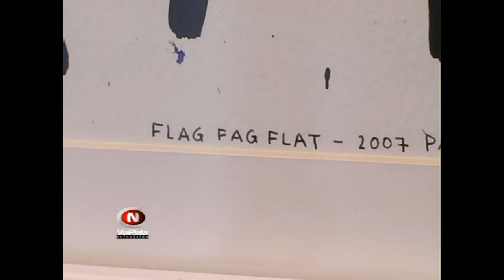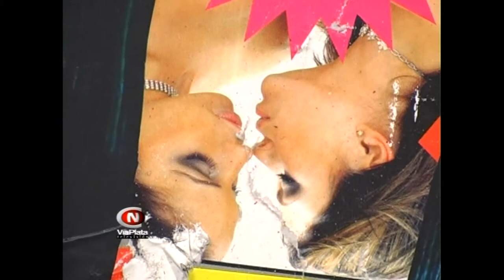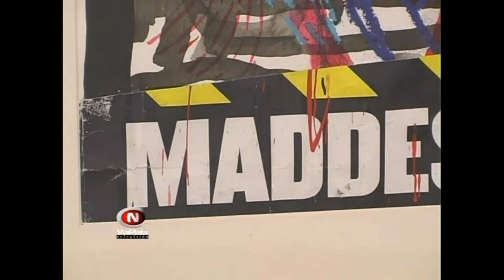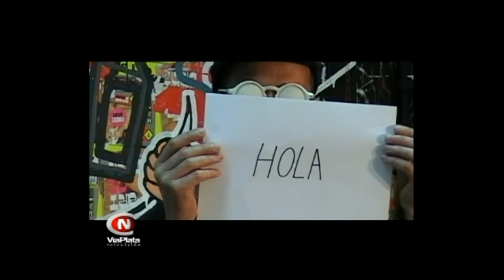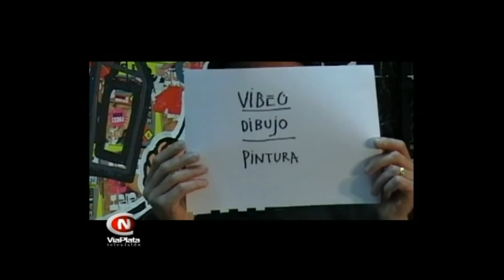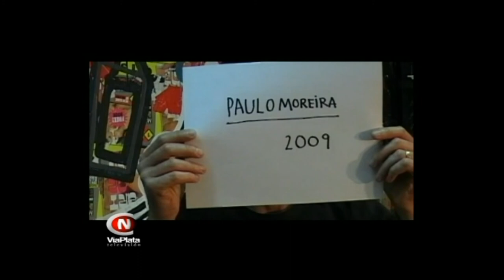NOT FOR UNUSUAL PEOPLE # SO NO LO DIGAS A PAPA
NOT FOR UNUSUAL PEOPLE # SO NO LO DIGAS A PAPA - DESENHO, PINTURA, VIDEO - GALERIA LA TEA, PLASENCIA, ESPANHA, Out/Nov 2009 - Paulo Moreira (imagens de VIA PLATA TV)